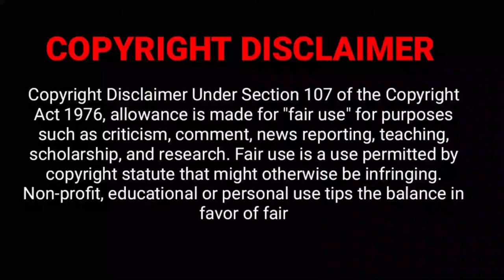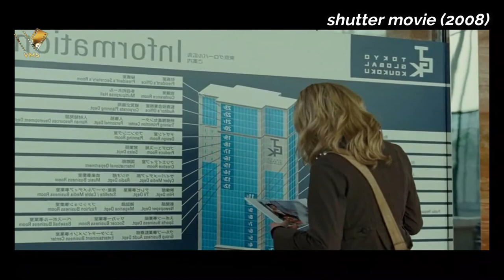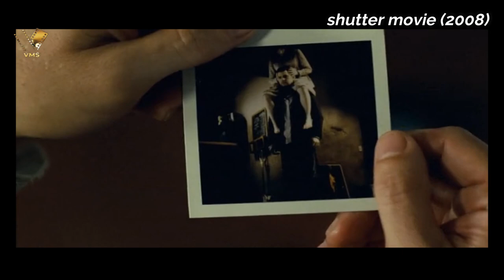இவள் உண்னை விட்டு போக மாட்டாள | voice movie short | movie story& review in tamil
thriller & horror story

MOVIE CREDIT :
Directed by Masayuki Ochiai
Screenplay by Luke Dawson
Cinematography Katsumi Yanagijima
Edited by  Michael Knue Tim Alverson
Production
companies Regency Enterprises New Regency Vertigo Entertainment

We have spent  lot of time and effort to raise this channel. I am happy to give the revenue to you.
# horror # thriller The people who wants to delete the footage (if i used one) . instead of give us a copyright strike , you can contact us in Mail . i will remove the content immediately. We have invested lot of time and effort to raise this channel. I am happy to give the revenue to you.
                                                   __THANK YOU__